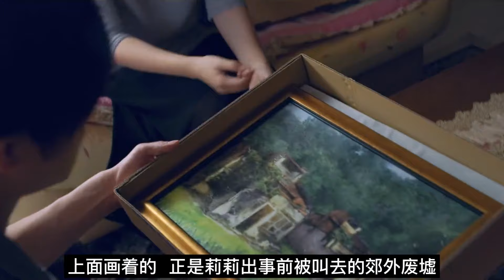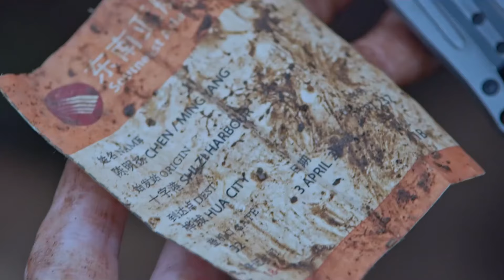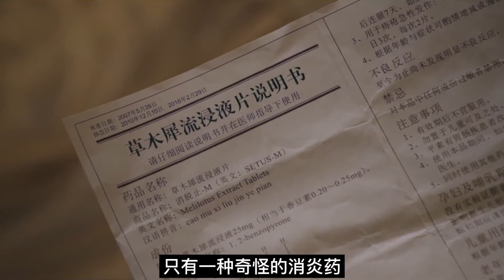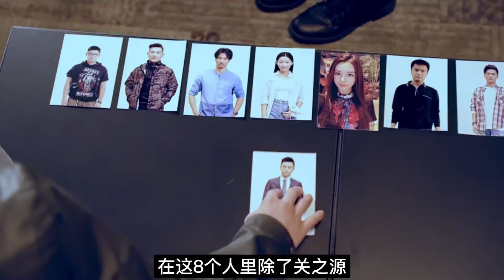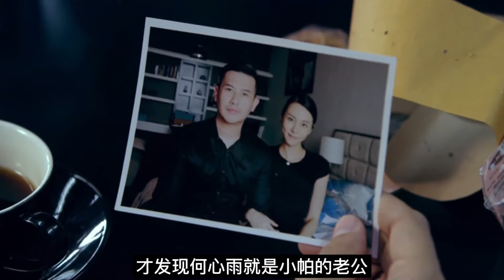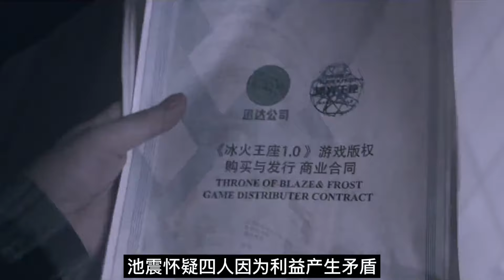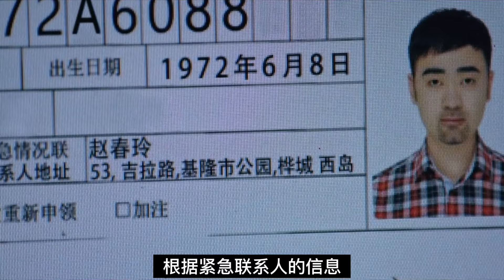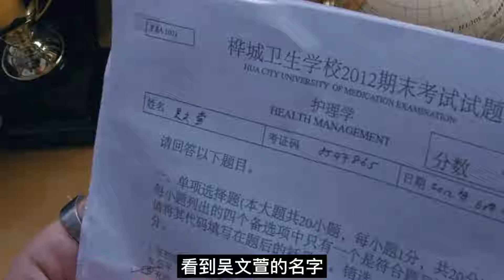三名女性被人接连杀害，脖子捅成蜂窝煤，警察却在一幅画上找出了凶手，悬疑片